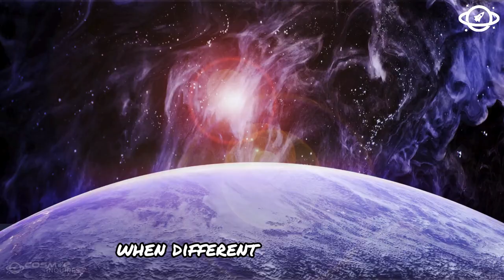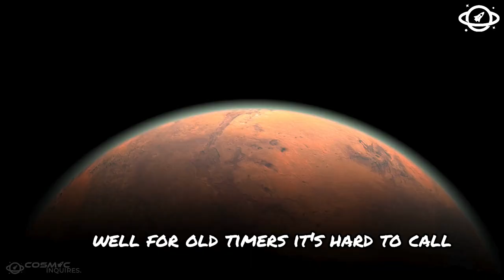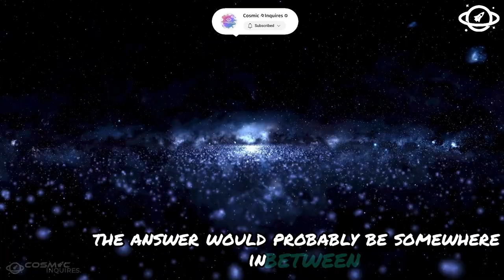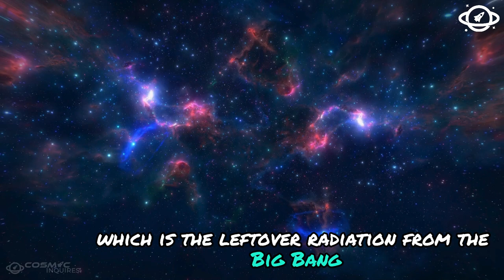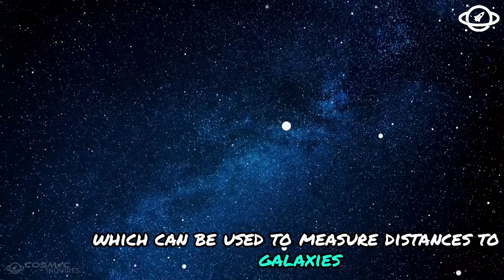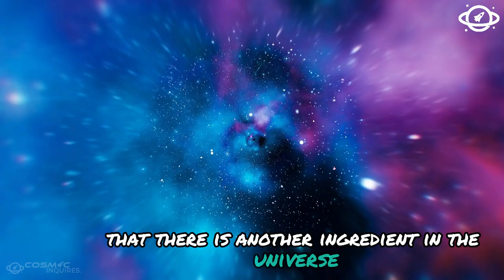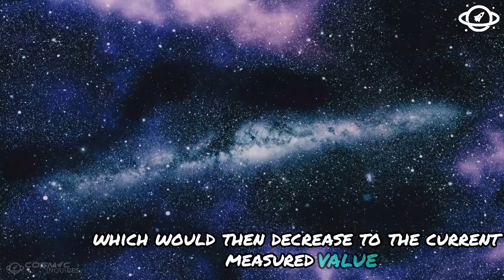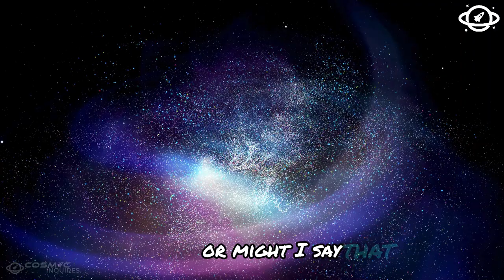A Huge Cosmology Problem Just Disappeared: Webb’s Deep-Field Image with FLAMINGO Shatter our Physics